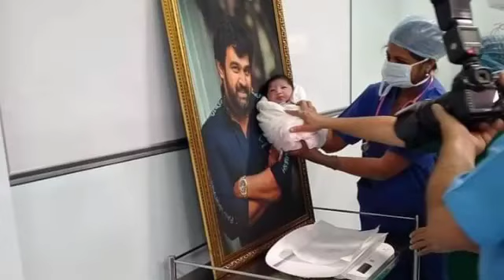ಜೂನಿಯರ್ ಚಿರು ಹೇಗಿದ್ದಾನೆ ವೀಡಿಯೋ ಬಿಡುಗಡೆ ಆಗಿದೆ ನೋಡಿ ! Junior Chiru Exclusive HD Video !